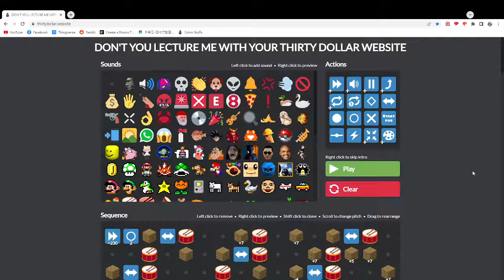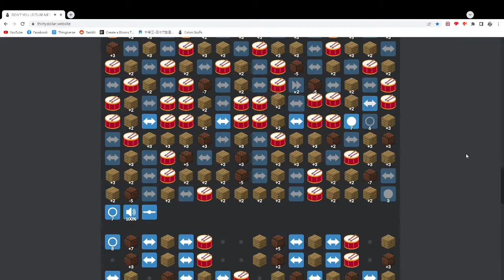【Bloons TD 6】Don't you lecture me with your THIRTY DOLLAR BMC street party|三十元網站|冰罕的BTD天地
Thirty Dollar Website Hell Yeah